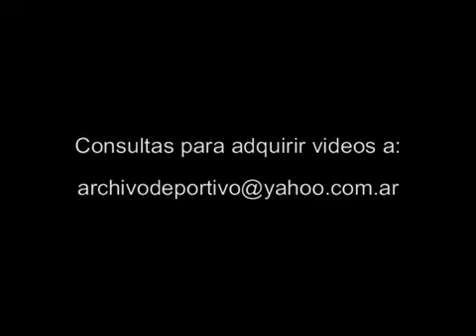Argentino de Quilmes vs Tigre (1-3) 1994 UG-3570